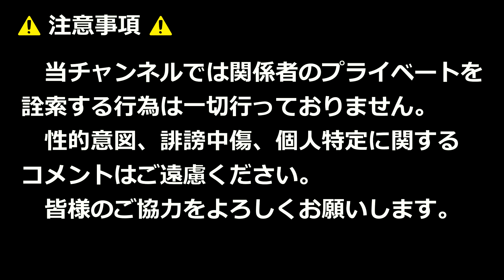北九州市消防音楽隊の吹奏楽！！勇気100%！！いきいき若松2024！！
2024年10月20日

【使用BGM】
OP